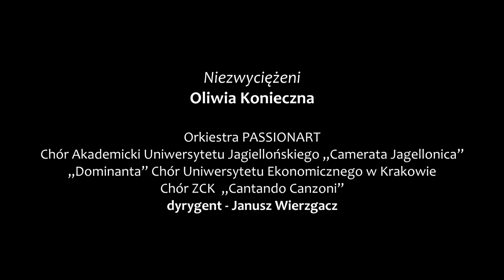Niezwyciężeni - Oliwia Konieczna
Fragment Koncertu Galowego w hołdzie Żołnierzom Wyklętym w ramach V Festiwalu Wolnej i Niezawisłej, który odbył się 3 marca 2019 roku w Filharmonii im. Karola Szymanowskiego w Krakowie. Organizatorami koncertu byli Stowarzyszenie Passionart oraz Instytut Pamięci Narodowej Oddział w Krakowie. Partnerem Głównym wydarzenia została Małopolska.
Podczas uroczystego koncertu wystąpili laureaci III edycji Ogólnopolskiego Festiwalu Piosenki Niezłomnej i Niepodległej im. Henryka Rasiewicza „Kima”

„Niezwyciężeni”
aranżacja: Marek Pawełek

Wykonawcy:
Oliwia Konieczna - wokal

Chór Akademicki Uniwersytetu Jagiellońskiego „Camerata Jagellonica”
Chór „Dominanta” Uniwersytetu Ekonomicznego w Krakowie
Chór ZCK Cantando Canzonii z Zakliczyna
Orkiestra Symfoniczna Passionart
Sekcja rytmiczna:
Marek Pawełek - fortepian/aranżacja
Paweł Kuźmicz - gitara basowa
Witold Góral - gitara elektryczna
Grzegorz Fieber - perkusja

Janusz Wierzgacz - dyrygent

Produkcja: Stowarzyszenie Passionart
mix/zgranie/mastering: Kamil Madoń
realizacja nagrania koncertu: Grzegorz Kućmierz Agencja Artystyczna Presto